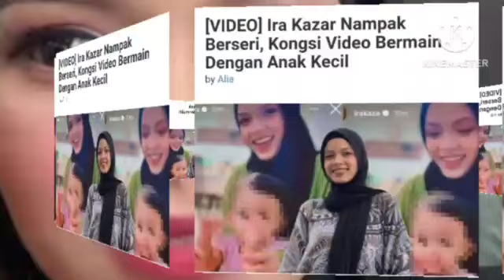KHABAR PALING GEMBIRA TERSEBAR LUAS! TAHNIAH IRA KAZAR!? VEDIO BERSAMA ANAK!?